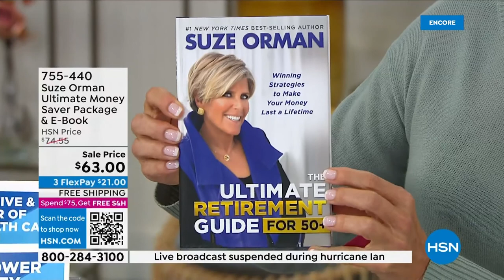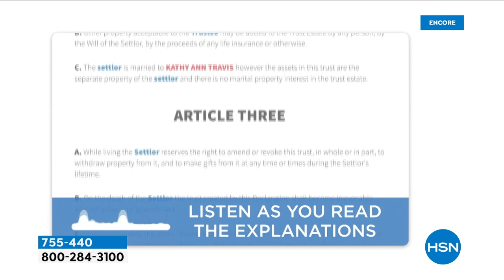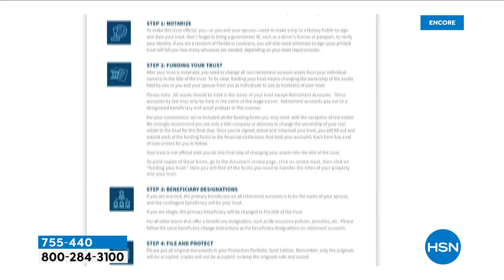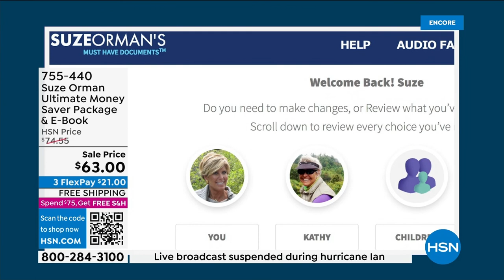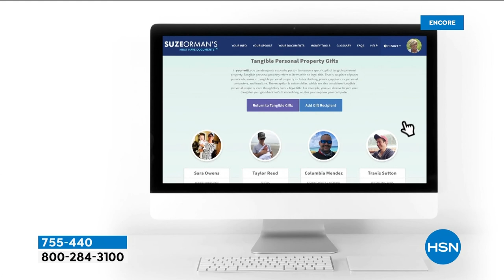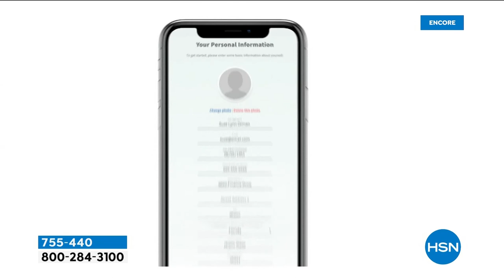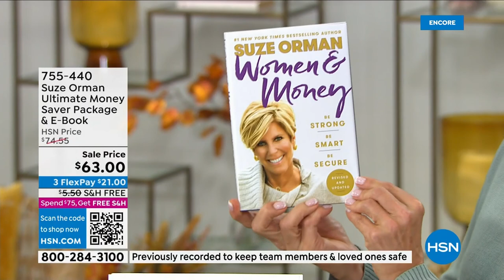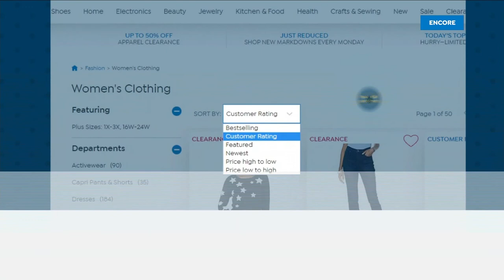HSN | Suze Orman Financial Solutions for You 09.30.2022 - 12 PM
Finance expert, Suze Orman, offers tools needed for personal finances and lifes must-have documents.